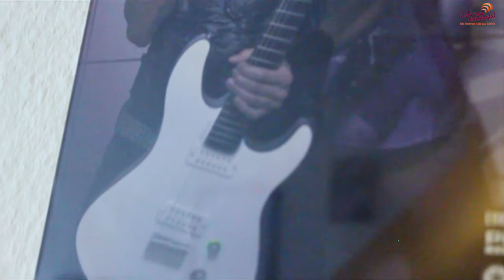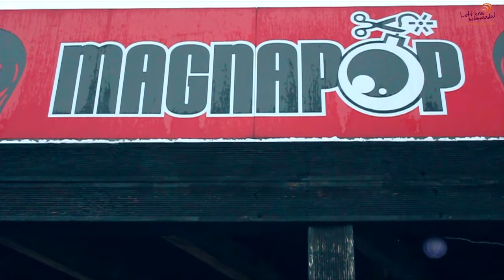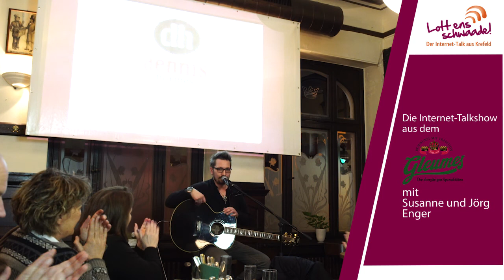Lott ens schwaade! Januar 2018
Leben für die Musik

Was musikalische Früherziehung alles anrichten kann, sehen wir an unserem Gast Dennis Hormes. Bereits im Mutterbauch bekam er den Virus der guten Musik durch seine Eltern vermittelt und mit 12 Jahren stand er das erst Mal auf der Bühne. Sein außergewöhnliches Gitarrentalent wurde im Alter von 14 von Spitzenmusikern erkannt und gefördert. Mittlerweile hat er eine Vita, auf die so manch alte Knochen nicht zurückblicken können...

Wie wird aus einer Aushilfe eine Thekenchefin, eine DJane und schließlich eine Clubbetreiberin? Jennifer Hakenewert Alias "Emmi Nenz" hat genau diesen Weg durchlaufen. Seit rund fünf Jahren betreibt sie das Magnapop Krefeld und kennt einige auf und ab des Ladens. Mehr und mehr legt sie seit geraumer Zeit Wert auf Livemusik und lässt sich dabei nicht auf Genre festlegen.

Und wenn man schon mal einen "Gitarrengott" da hat, dann muss man ihn auch spielen sehen! Dennis Hormes hat uns mit seiner Kunst begeistert und ein großartiges Handwerk vorgeführt.